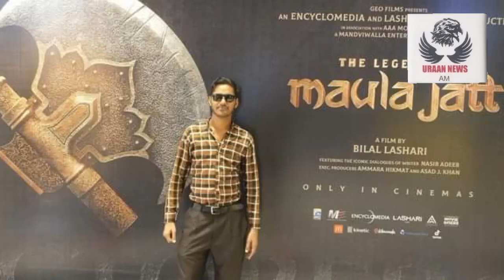Bibi Aseefa Bhutto Zardari & Mrs. Faryal Talpur distributing Certificates to the graduating trainees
Bibi Aseefa Bhutto Zardari and Mrs. Faryal Talpur distributing Certificates to the graduating trainees of the Handloom Weaving Training Course organized by SZABIST ZABTech in collaboration with the SZABIST Foundation at Naudero House, Larkana.
Social worker adeel shehzad and Ch abdul majid appreciate this act this programme sponsored by shaheen group of Pakistan we deals with pure honey fitnss tonic Aseel cooks dasi Eggs and Aloevax beauty soap.